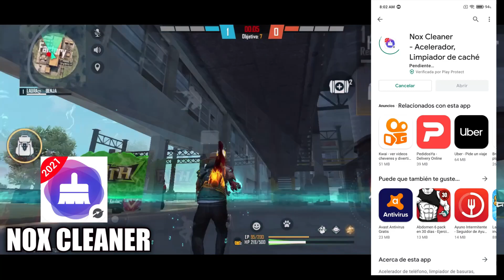COMO GANAR EN CLASIFICATORIA SIN ATRIBUTOS NI SKINS DE ARMAS! *Facil Y Rapido*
ESPERO QUE TE HAYA GUSTADO EL VIDEO, SI ES ASI NO OLVIDES DE 🤝🏻💙

SUSCRIPTORES 💙🙏🏻
•10  ✅
•100  ✅
•500  ✅
•1k  ✅
•5K ✅
•10k ✅
•20k ✅
•50k ✅
•100k ✅
•200k *proximamente*